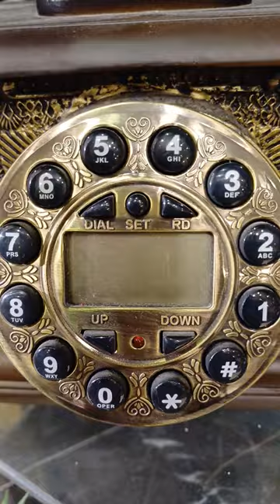Good old days - Antique phone